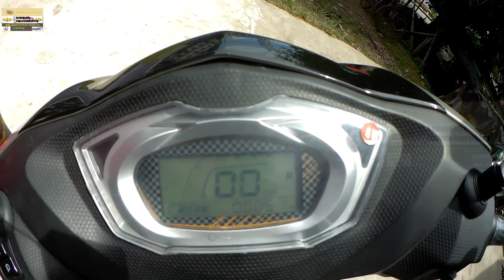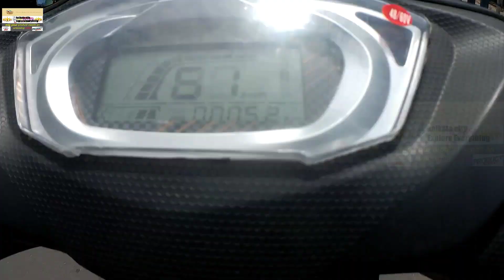MUDIT SR-RONGDA SUPER REVIEW.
V.K Motors
Vivek Kumar Giri
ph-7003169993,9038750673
 SANDHYA APARTMENT
Near Khardah police station
Kolkata-700116.

.ELECTRIC SCOOTER DETAILS.

... Address location...

. ALL SCOOTER .
.DISCOUNT AVAILABLE.

... MUDIT SR-RONGDA SMART DETAILS...

.AMAZON...
Realme7
Honor 9a
Osmo 3 gimbal
Gorila tripod
 Normal Tripod
Sj cam

AMAZON.

Lead acid battery
36v battery
36v charger
12v charger

Electric scooter
Hero Electric scooter
Electric cycle